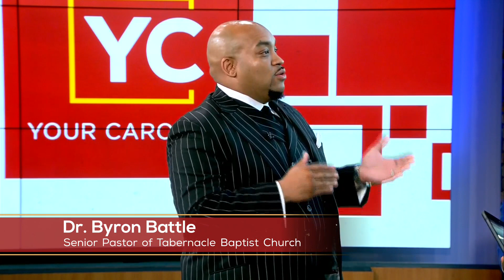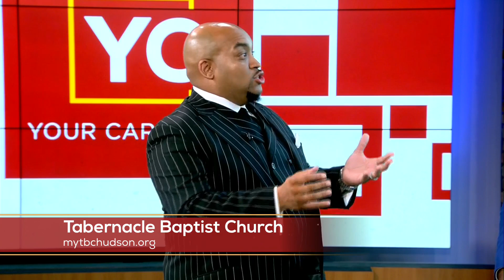Tabernacle Baptist Church Celebrates 150th Anniversary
It is one of the historically black churches in Greenville, celebrating its 150th anniversary. Dr. Bryon Battle, Senior Pastor of Tabernacle Baptist Church joins us to talk about their four day celebration.